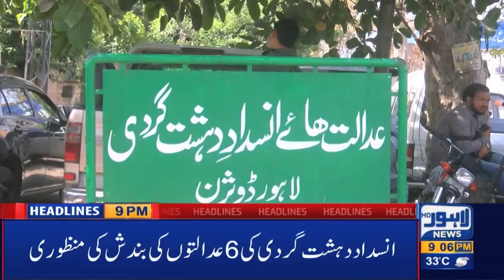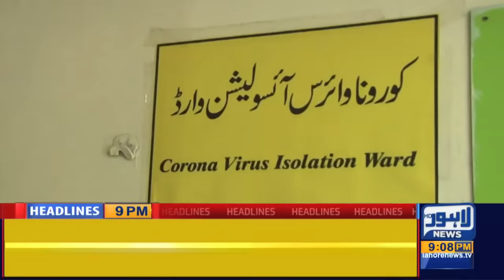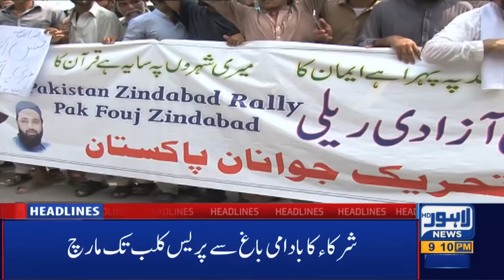Lahore News HD | 09 PM Headlines | 13 August 2020